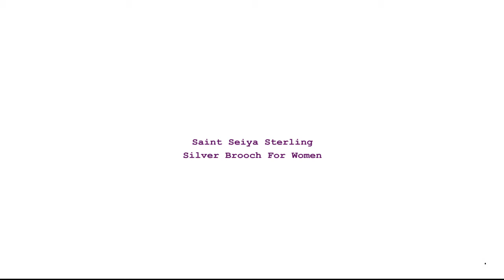Saint Seiya Sterling Silver Brooch For Women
Brand Name: inature
Metals Type: silver
Metal Stamp: 925,Sterling
Origin: CN(Origin)
Certificate: No
Main Stone: None
Occasion: party
Brooches Type: Brooches
Gender: Women